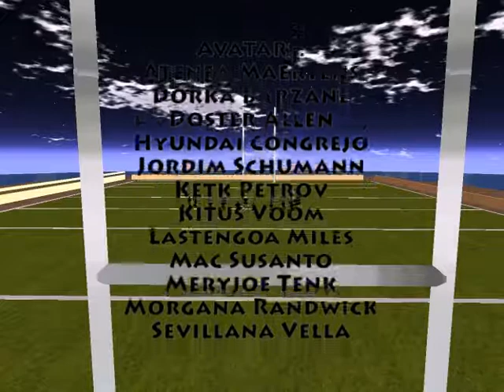Haka - All Blacks in Second Life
Tribute to the All Blacks in Second Life